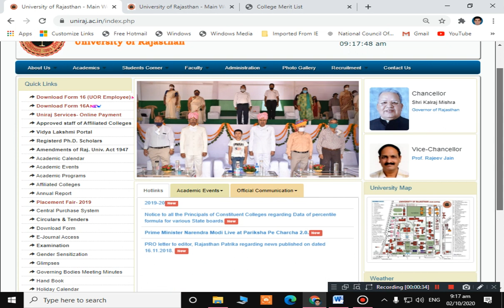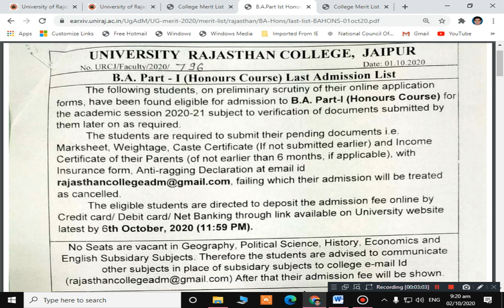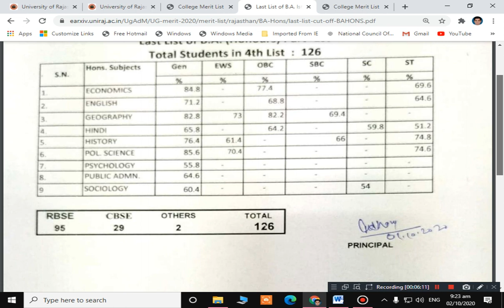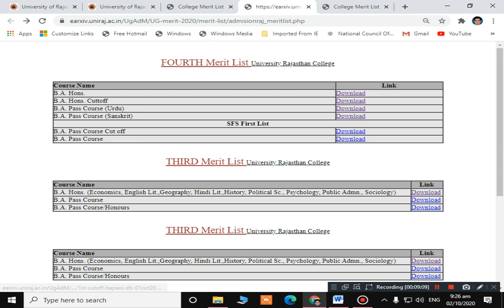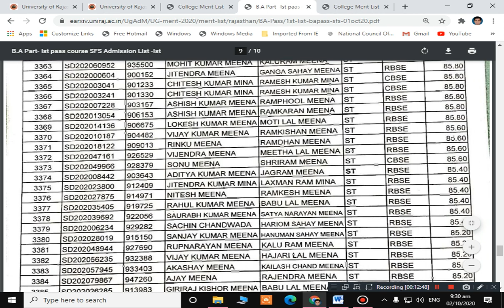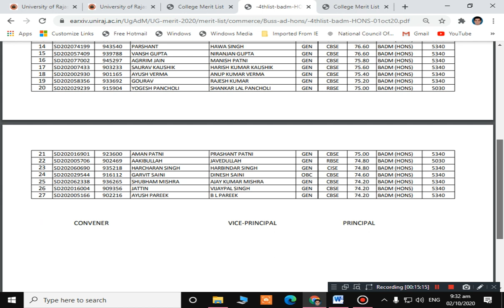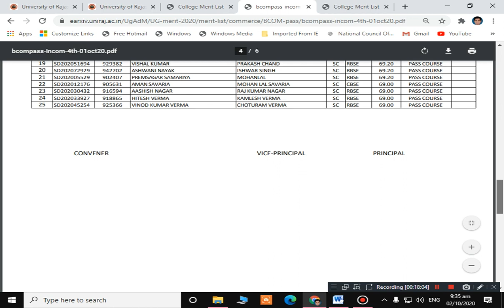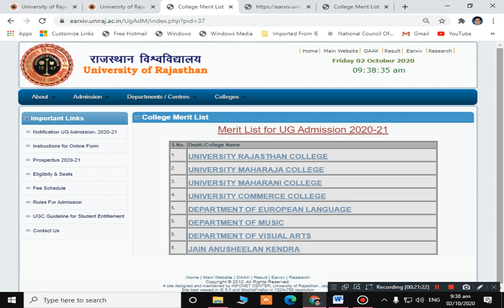Admission Session 2020-21Fourth Merit List & FIRST SFS LIST | UOR, JAIPUR